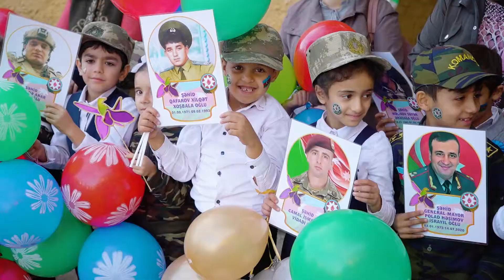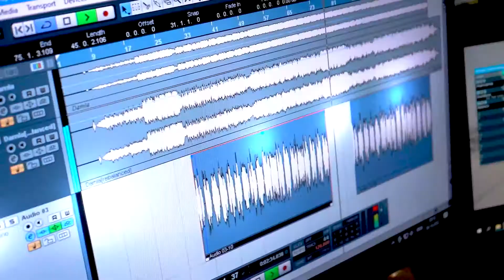Ayan Məlikli - Vur Komandir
Damla xanımın repertuarından